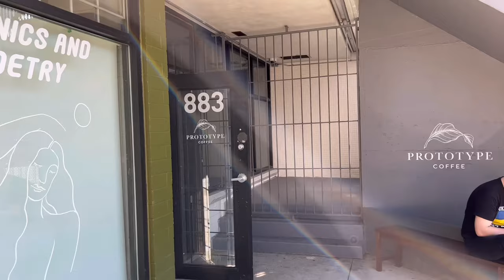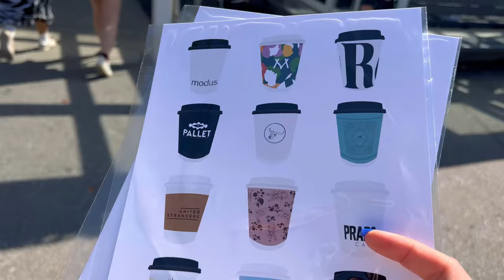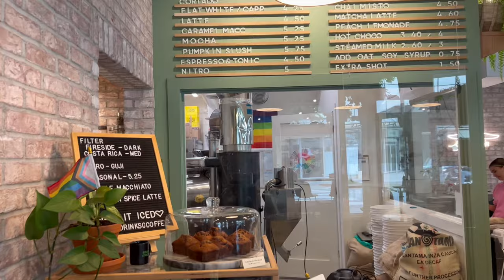12 Must Try Coffee Shops in Vancouver!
I have always loved everything that has to do with coffee shops and cafes. It was a perfect coincidence that I came across a Toronto Business, SnaptureThis on Instagram and found out that she had created some beautiful posters featuring some of Vancouver's top coffee businesses. Being the first Vancouver edition of the poster, I head to all of the coffee shops to take photos outside of the stores, and provide them with their own copy of the prints! The collection of photos are featured at the end :)

Paper Goods - Florals - Gifts